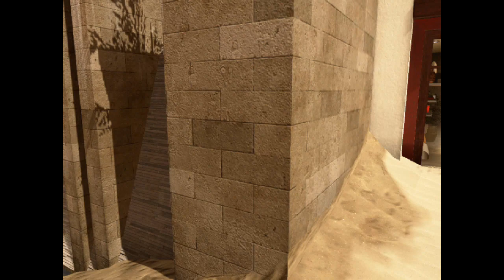COD: Black Ops 2 - Core SnD: Mirage 1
What came first on the final kill: The Five-Seven or the Lightning Strike?